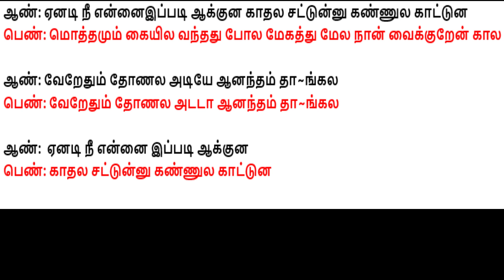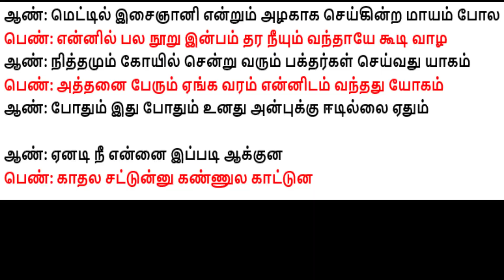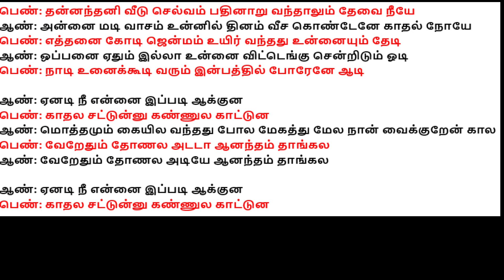Yeanadi nee enna karaoke for male singers (With sing Shreya Ghoshal)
Experience the music